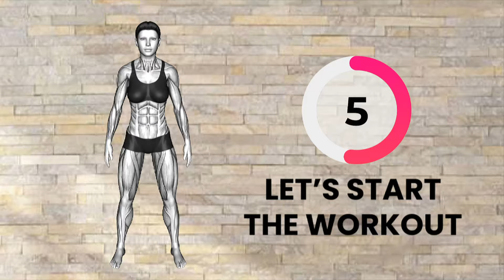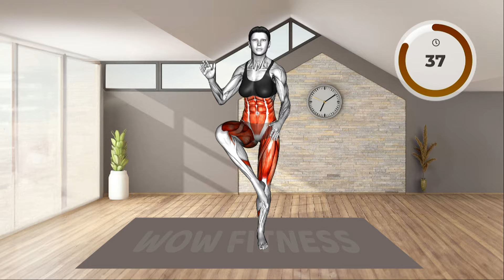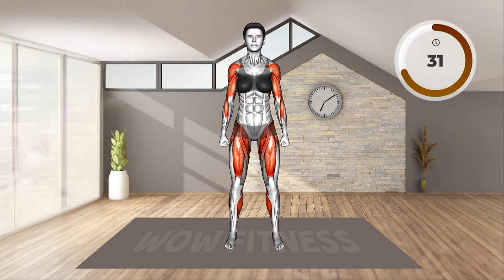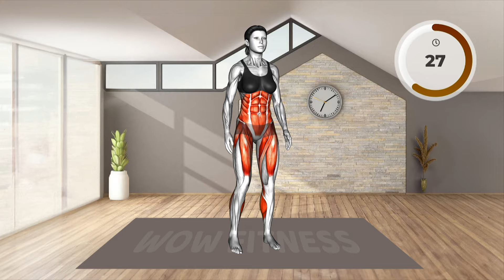➜ 30 Minute Standing ABS Workout 🔥 (Say Goodbye to BELLY FAT Forever!)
FLAT BELLY + SLIM WAIST Exercises | 30 MIN ABS & BELLY FAT WORKOUT (100% GUARANTEED)

30 Best Weight Loss Exercises To Tone Flabby Stomach Quickly | LOSE 2 INCHES BELLY FAT In 2 Weeks
How to Lose FLABBY STOMACH Fat in 2 Weeks Reduce It with This Workout!